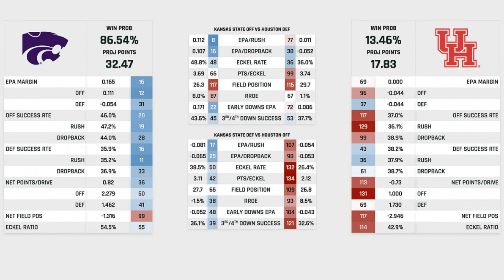K-State Houston SCORE PREDICTION